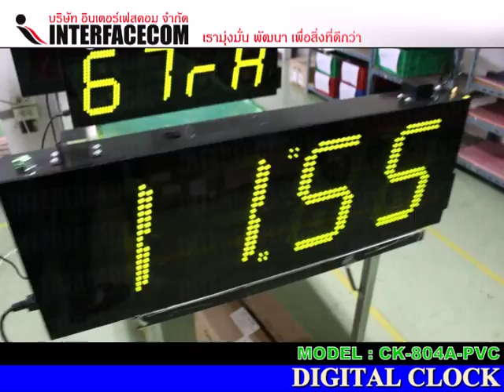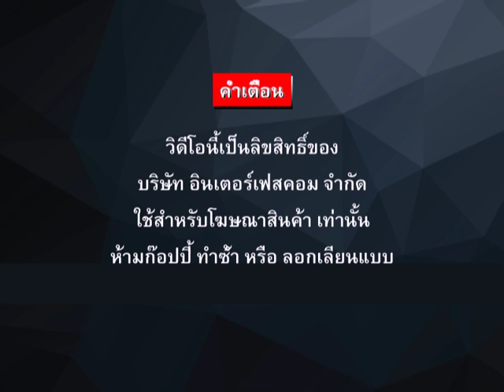353 DIGITAL CLOCK GREEN CK 804A PVC